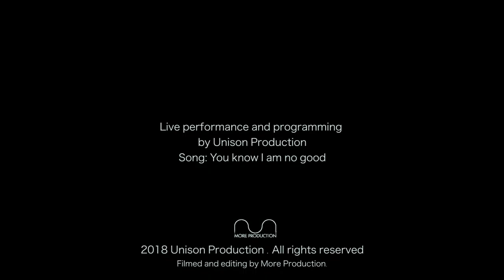You know I am no good (Live performance by Unison Production)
為配合" Killer Le rouge x Alan Chan concept ", Unison 首次演奏Amy Winehouse 的作品,我們為此重新編曲, 另外更加入flute, violin and cello等古典樂器, 就看這般優雅的樂器怎樣演繹此調皮狂野的歌曲!